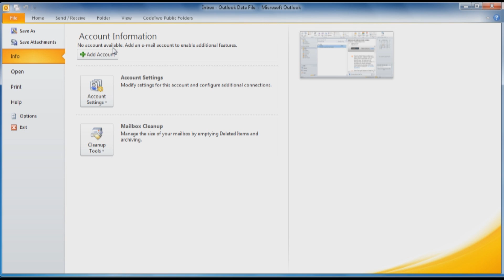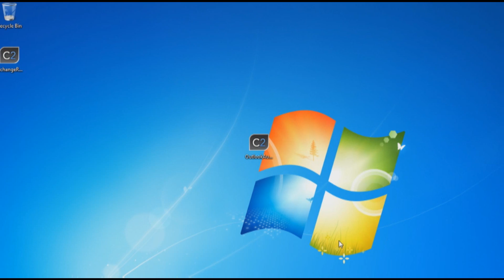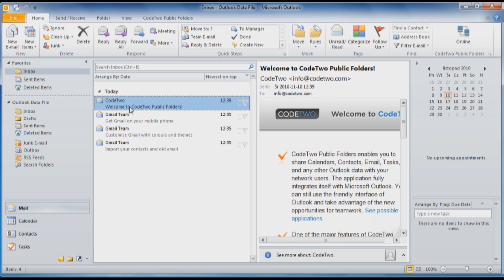How to set up email account in Outlook Express and Outlook 2010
This video shows how to quickly and automatically configure an email account in Windows Live and Outlook 2010. You do not have to know any technical details, like pop3, smtp addresses, port numbers, SSL encryption and so on. CodeTwo Outlook AutoConfig will configure everything automatically.

With this free tool from CodeTwo, the configuration of my account took 10 seconds.

CodeTwo Outlook AutoConfig works with Outlook 2010, 2007, 2003, 2000, Windows Mail, Windows Live Mail and Outlook Express.